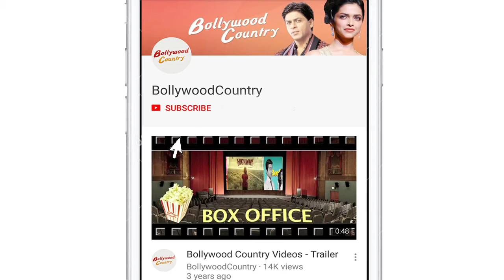Hrithik sports casual look with a cool jacket for his flight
Apart from being a versatile actor Hritik Roshan is known for his impeccable style too. Recently he was snapped at the Mumbai airport nailing the casual look. He was seen sporting black colour sweatshirt and jeans along with a maroon colour jacket.